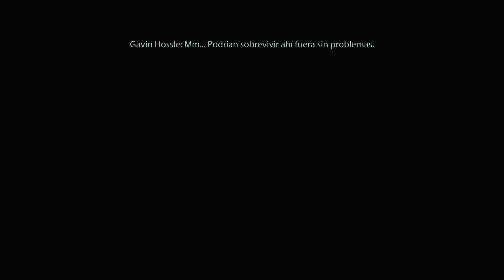MASS EFFECT LEGENDARY | Gameplay Español | Lizbeth Bayham |#6🎮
En el papel del Comandante Shepard, guiarás a un pelotón de elite en una aventura llena de acción y heroísmo a través de la galaxia.
Esto es un Extracto del directo Twitch
●  Mass Effect |  Gameplay Español | lets play
● Plataforma : Xbox Series X, PC, PS4 Pro